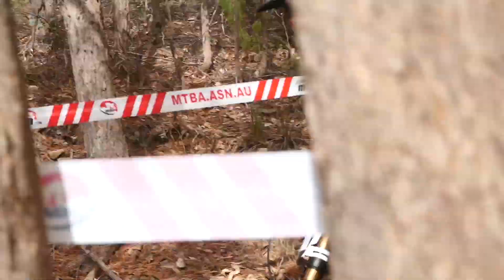2019 Australian Champs w/ Dean Lucas - SCOTT DH FACTORY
We followed Dean Lucas around for a couple days in Bright for the Australian Nationals. Come along for some shredding on Deano's new bike, and for a 2nd place finish!

Bring on World Cup Season!